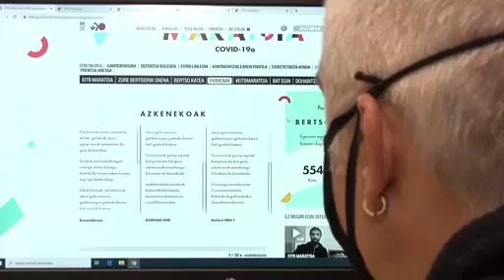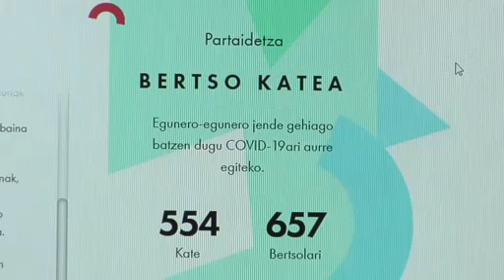EITB Maratoiaren bertso katea luzatuz doa egunez egun, COVID-19aren aurka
Jende asko animatzen ari da bertso berriak idaztera, EITBren elkartasun ekimenarekin bat egiteko. Egun handia 2020ko abenduaren 17a izango da, eta helburua bertso katea luzatzea da orain.